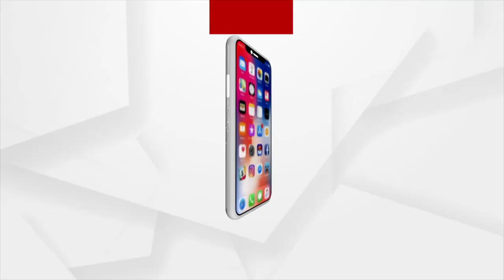ଓରମାସ୍‌ରେ ମାଣବସାର ସାମଗ୍ରୀ ଷ୍ଟଲ୍‌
କଟକ ବାଲିଯାତ୍ରାର ଓରମାସ୍ ଷ୍ଟଲରେ ମିଳୁଛି ମାର୍ଗଶିର ମାସରେ ମା' ଲକ୍ଷ୍ମୀଙ୍କ ପୂଜାରେ ଲାଗୁଥିବା ସମସ୍ତ ସାମଗ୍ରୀ। ଦେଖନ୍ତୁ ଦୃଶ୍ୟ...।